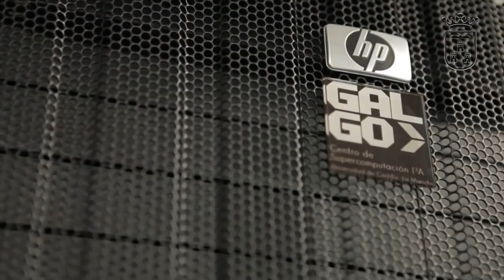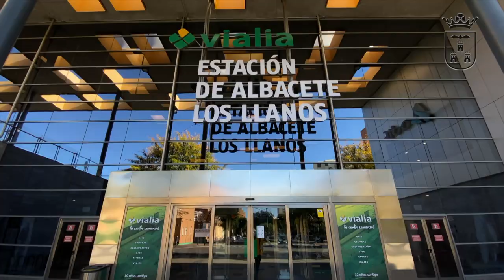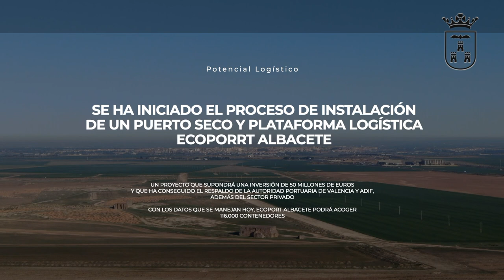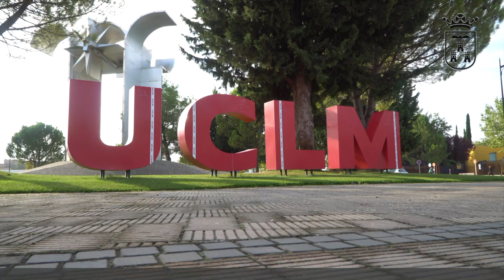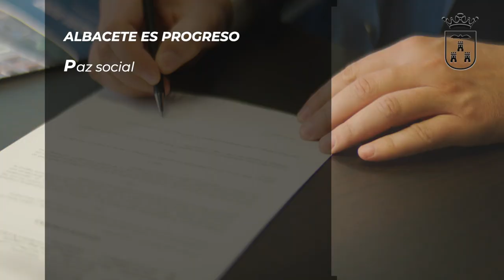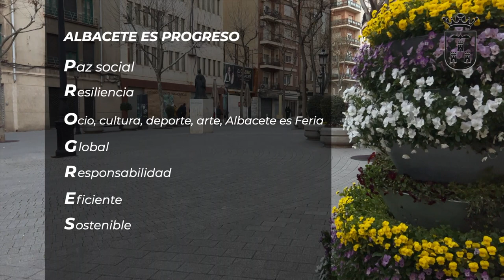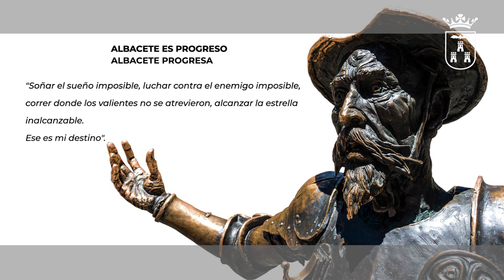PRESENTACIÓN ALBACETE CIUDAD 2022 (ESP)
Albacete es progreso